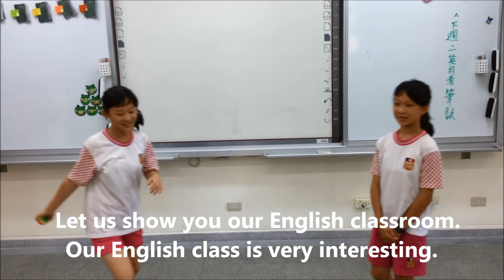504 Introduces Cheng Gong Elementary School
Students introduce CGES classroom and garden.